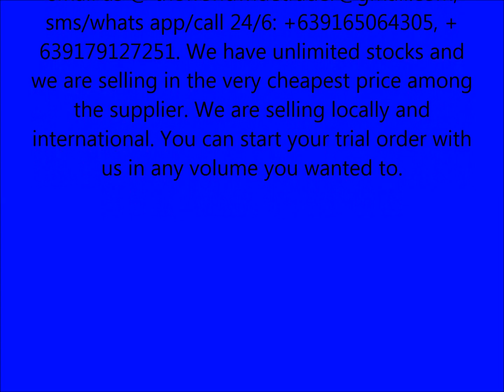The fastest way to earn big profit?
COOKING OIL SUPPLIER
 GRAND ROYAL EXPORT IMPORT BUSINESS EXPLORER
       The business solution and profit satisfaction